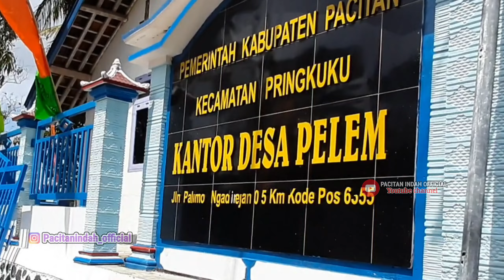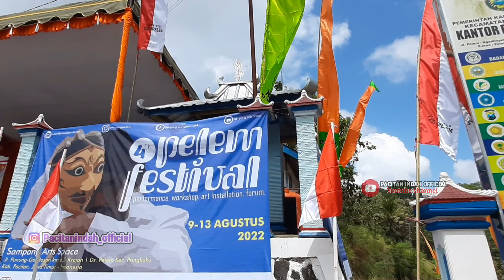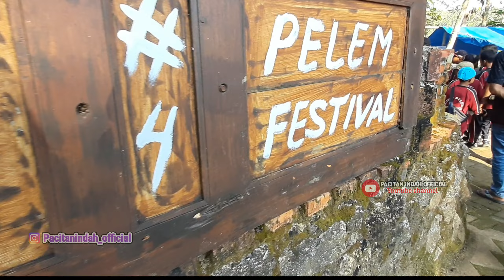Pelem Festival 4 || Arak - Arakan menuju Sampang Arts Space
Pelem Festival 4 , Arak arakan Dari balai desa Pelem menuju Sanggar Tari Pradapa Loka Bhakti atau Sampang arts space